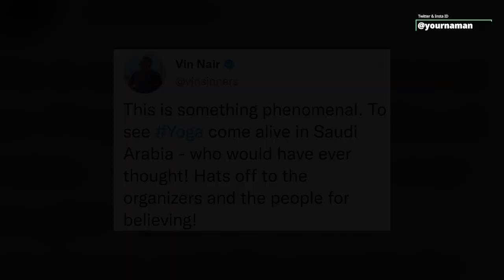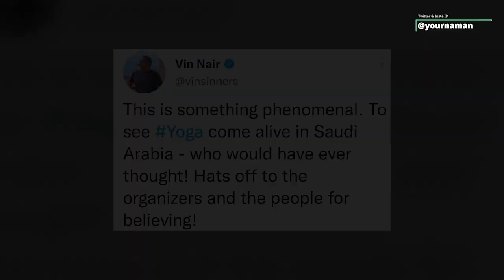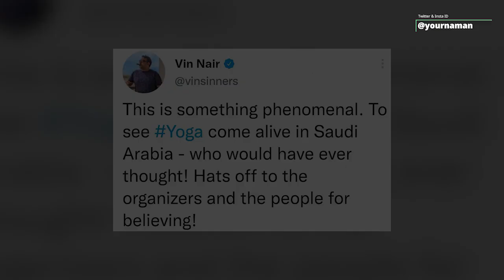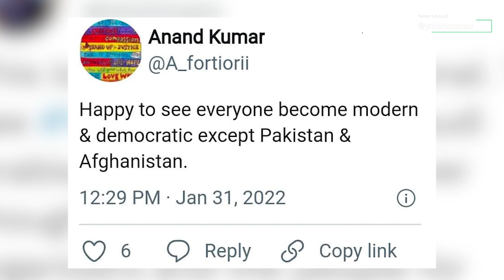Saudi Arab Celebrating Yoga Will Give Bad Memories To The Liberals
Stay Blessed